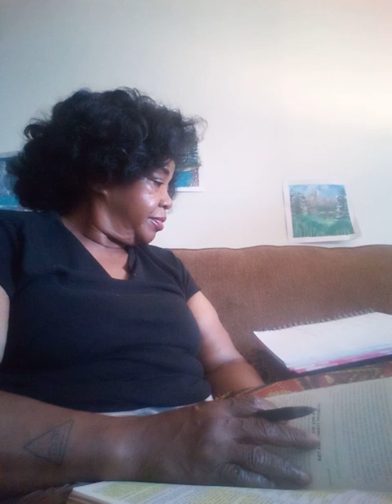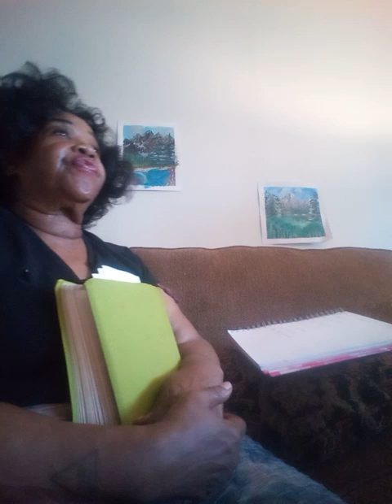Original Jolly Family Reunion Fest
This is to bring Family and Family together.